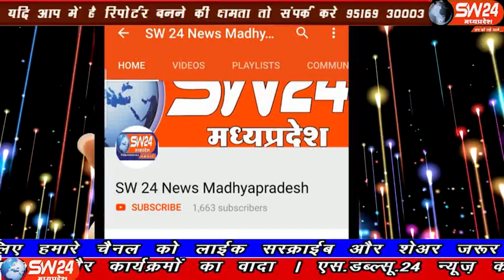sw24news barwah, 23.11.2019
खरगोन जिले के बड़वाह में मध्यप्रदेश शासन अध्यात्म विभाग आनंद संस्थान द्वारा आयोजित ब्लाक स्तरीय आनंद सम्मेलन में अतिथियो द्वारा मां अहिल्या के चित्र पर दीप प्रचलित कर माल्यार्पण किया गया बड़वाह से रफिक मुण्डा की रिपोर्ट#sw24news